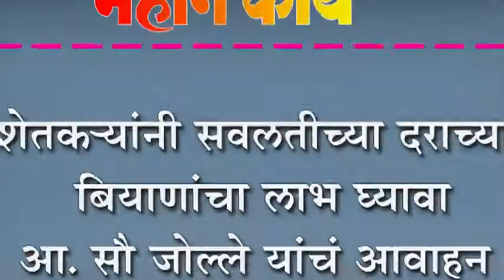शेतक-यांनी सवलतीच्या दराच्या बियाणांचा लाभ घ्यावा: आ. सौ जोल्ले यांचं आवाहन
शेतक-यांनी सवलतीच्या दराच्या बियाणांचा लाभ घ्यावा: आ. सौ जोल्ले यांचं आवाहन : निपाणीसह बेनाडी,सौदलगा आदि ठिकाणी केंद्रे स्थापन